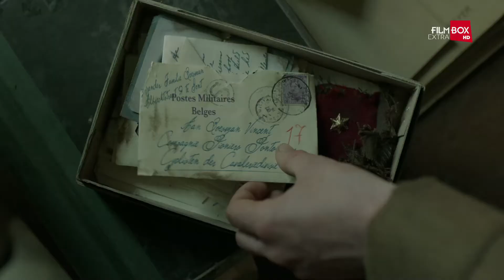HÁBORÚS ÉVEK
Ez a 10 részes, lebilincselő háborús dráma egy belga család szemén keresztül mutatja be az I. világháború zaklatott éveit. A Flandersben élő Boesman-família valamennyi tagja másként éli meg a háborút. Philippe, a családfő még akkor sem akarja elhinni, hogy a németek megszállhatják hazáját, mikor az már konkrétan megtörténik, legidősebb fia, Vincent önként áll be katonának, míg kisebbik fia, Guillaume inkább menekülőre fogja, a 15 éves Marie, aki mindig is orvosi pályáról álmodott, pedig nővérnek áll, és hamarosan a frontvonalon találja magát, ahol leírhatatlan szörnyűségekkel szembesül. Valamennyien máshogy vélekednek a kötelességről, a hazáról és a világról, de egy dologban még a legviharosabb időkben is egyetértenek: a család mindennél fontosabb.